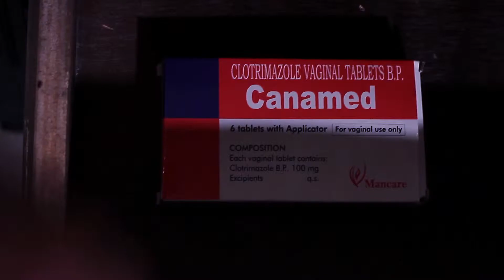canamed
canamed is treatment for vaginal infection.